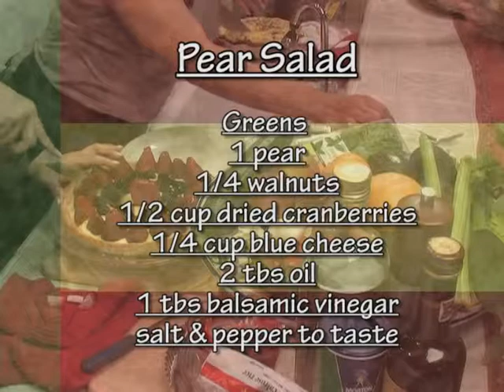My Sister Can't Cook Episode 1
The Girardi Sisters from the El Rancho Restaurant in Pinetop, Salt Restaurant in Lakeside and My Sister Can't Cook Catering host this cooking show that isn't all about the cooking but alot about the laughs!